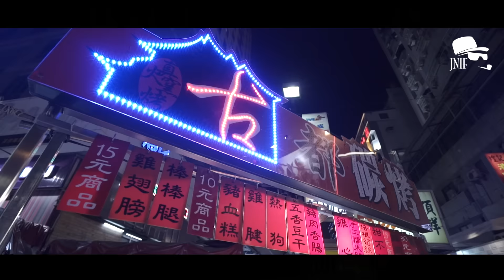紳士痞子 x JNIF │ 逛夜市會有的幾種病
還沒追蹤紳士痞子Facebook嗎？

當逛夜市時大家會有什麼病呢？
是像傑恩痞子逛大街外加搭訕呢？還是像易甫既不耐熱又怕人多呢？
讓我們看看紳士痞子們到了台中一中裡又搞了什麼鬼😛😛😛

特別感謝 古都碳烤,請JN吃一顆鳥蛋的阿姨,一中 SQUAD Co.,Ltd